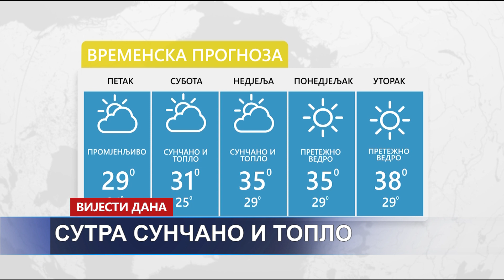Vijesti dana TV K3 - 06.08.2021.